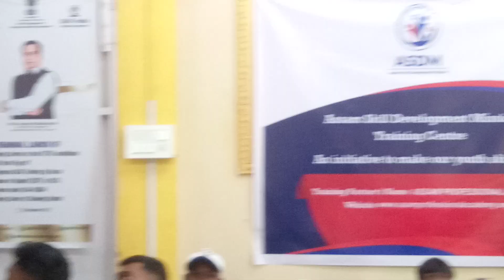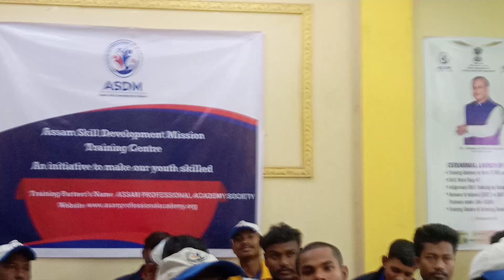LMV পৰীক্ষাৰ্থীৰ CLASS ATTENDENCE#